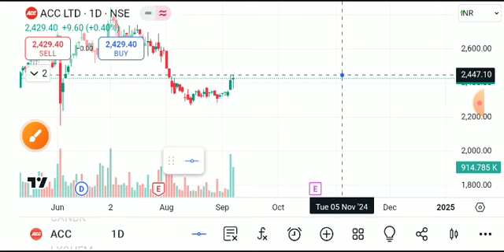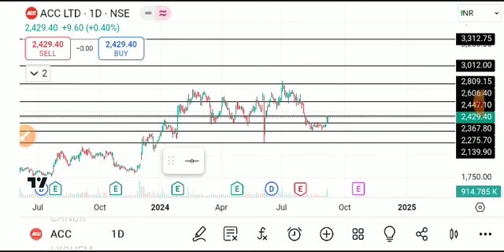ACC SHARE LATEST NEWS TODAY,ACC SHARE BREAKOUT ,ACC SHARE ANALYSIS,ACC SHARE LATEST NEWS,ACC SHARE